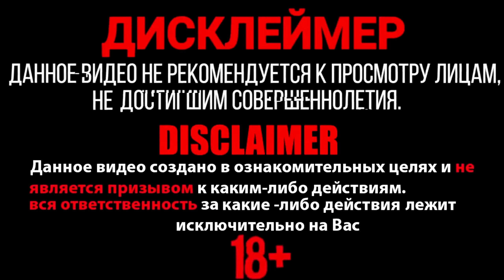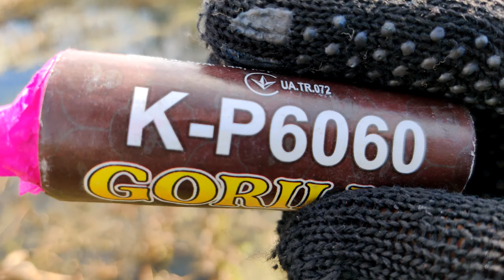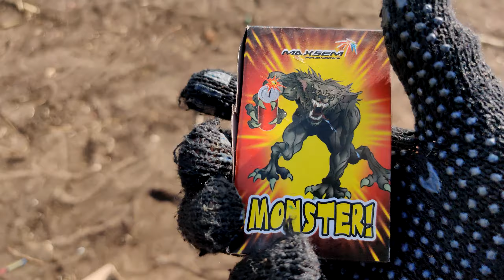✅🔥 Очень много ПЕТАРД и МЕГА БОЛЬШОЙ ТЕСТ БОМБОЧЕК 2024💥 Взорвал Бермуды 💣 Граната ушла на дно и...